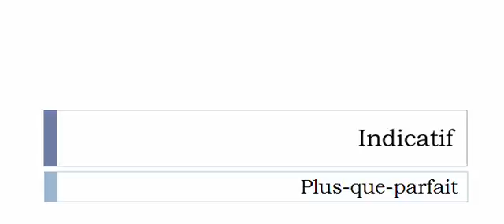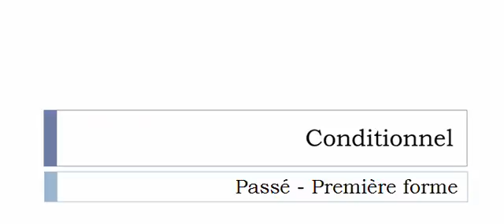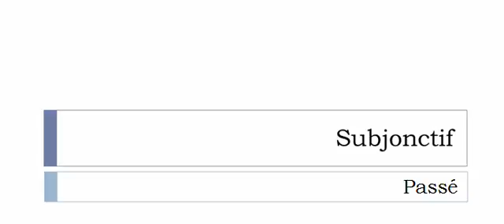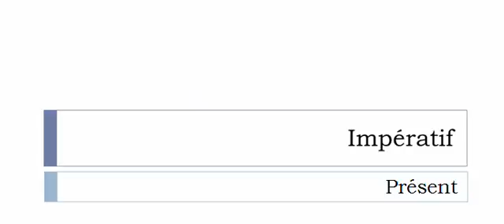フランス語を学ぶ = 共役 = Toiser